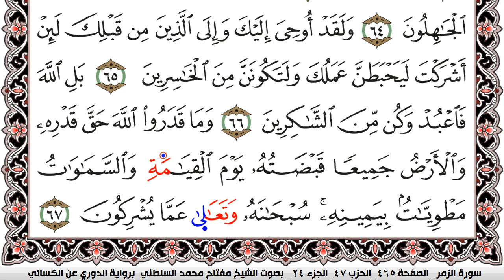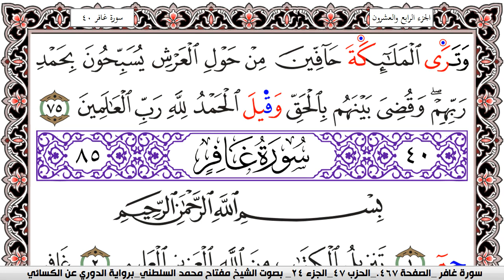سورة الزمر مكتوبة مفتاح السلطني برواية الدوري عن الكسائي | كنوز الهدى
كنوز الهدى

مفتاح السلطني,
مفتاح محمد السلطني, مفتاح السلطني
كنوز الهدى,
كنوز الهدي,
كنوز,
الهدى,
الهدي,
قران كريم
قرآن كريم
قرءان كريم
قران
قرآن
قرءان
القران الكريم
القرآن الكريم
القرءان الكريم
القران
القرآن
القرءان